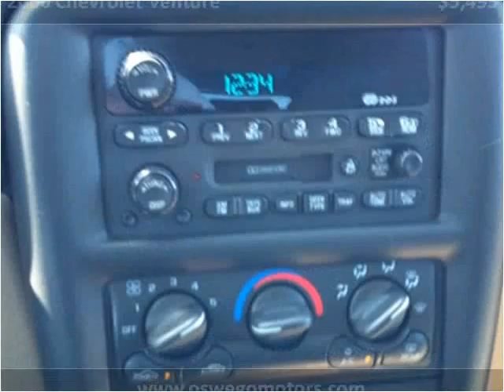2000 Chevrolet Venture Used Cars Oswego IL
This 2000 Chevrolet Venture is available from Oswego Motors.